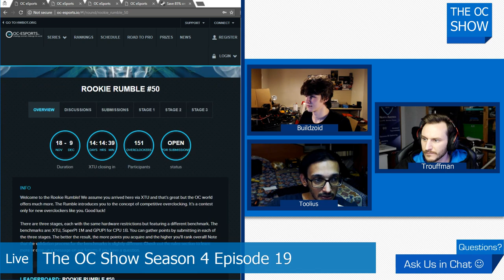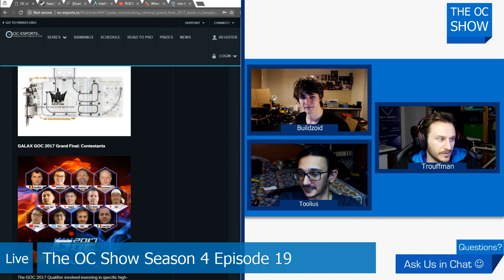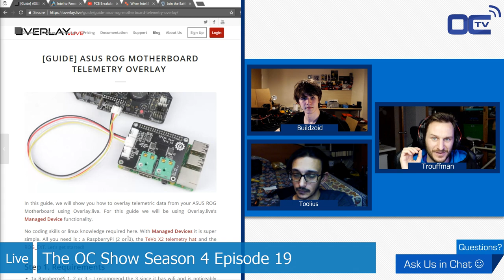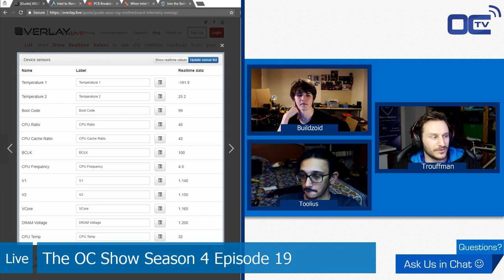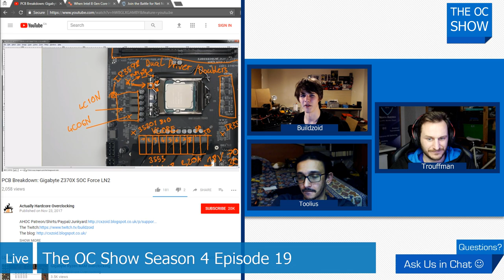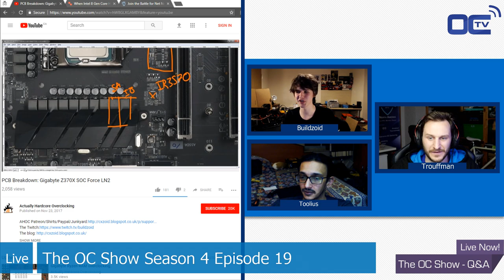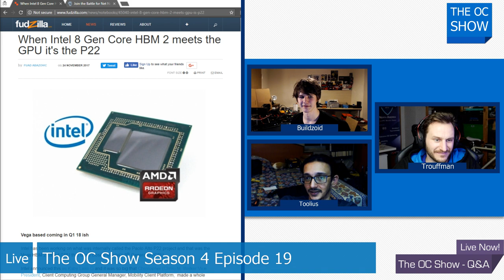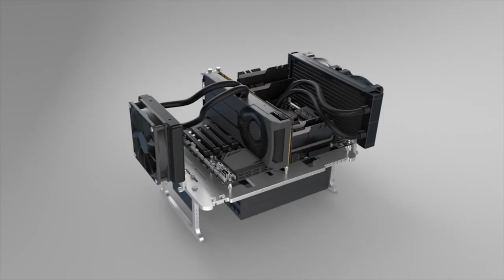The OC Show 4x19 - competition, overlay.live, Z370X SOC Force LN2, BIOS die by 2020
Your Weekly Show

- Galax GOC 2017 lands in thailand
- Black Friday ! - Futuremark bench on a discount
- Overlay.live extend support for ALL ASUS ROG motherboards
- Intel ditches BIOS support by 2020, all on the UEFI train
- Z370X SOC Force LN2 PCB breakdown
- Intel allegedly working on MORE CPU with Radeon graphics
- Save Net Neutrality !